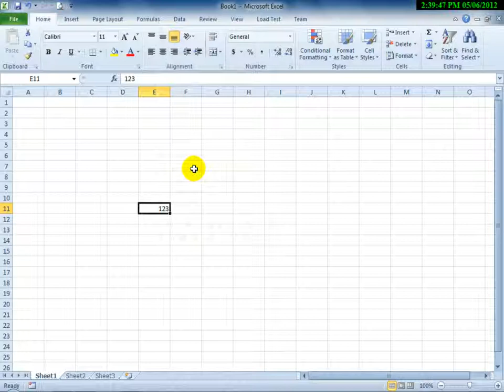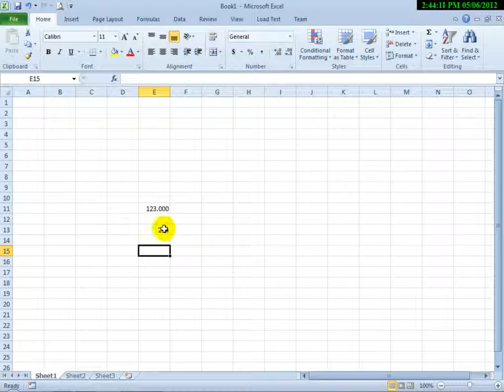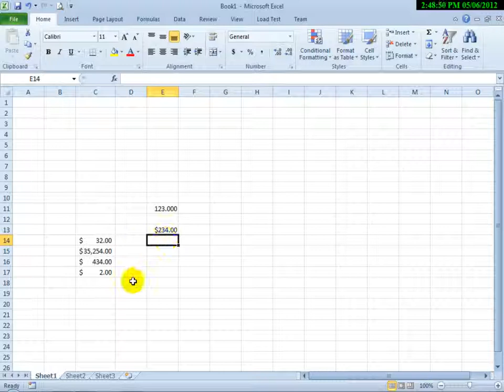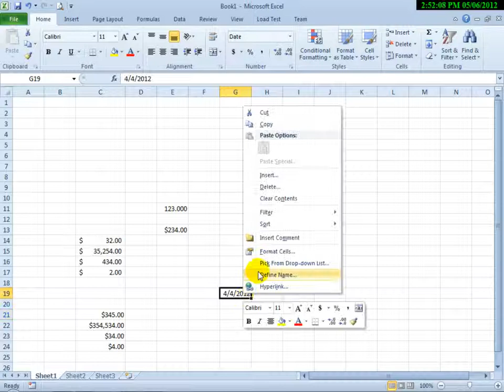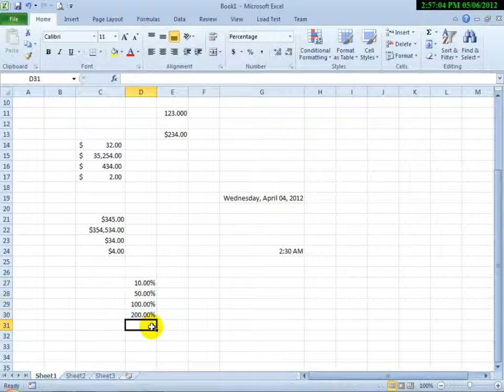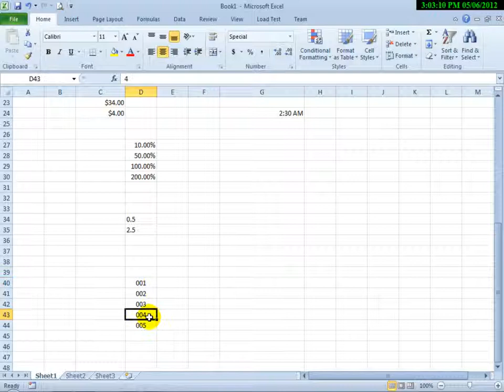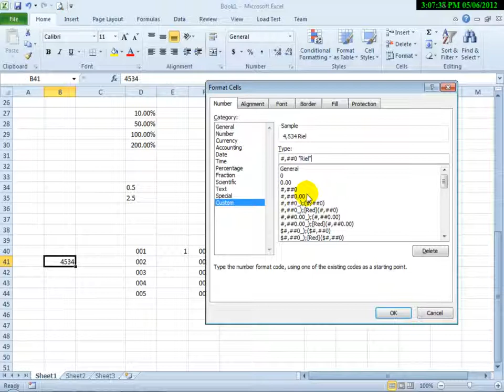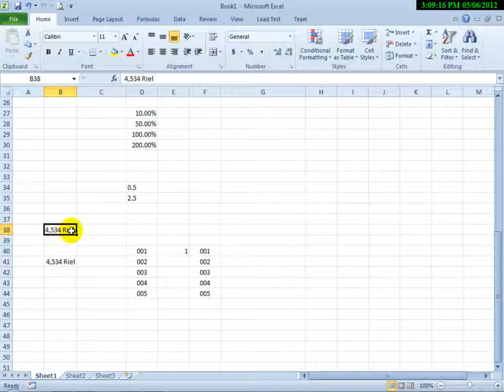Excel Lesson9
How to use Number Tab of Format Cell